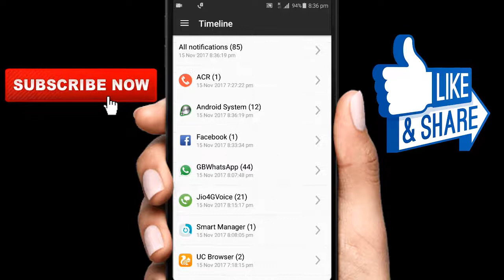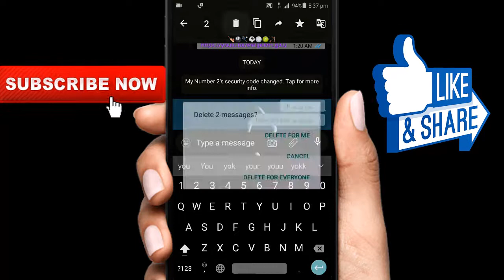How To Recover Deleted WhatsApp Messages in Android Phone? Read Deleted sms in telugu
Hai friends,
ఈ వీడియో లో whatsapp లో మనకు వచ్చిన మెస్సెజ్ డిలీట్ అయిన కూడా ఎలా చదువలో తెలుసుకోవచ్చు.
In this video I’ll show you How To Recover Deleted WhatsApp Messages in Android Phone? Read Deleted sms in telugu

How to download paid apps for free on Andriod in telugu by Tech Brahma | 100% Working

Best Android secret Hidden Settings | Telugu by Tech brahma